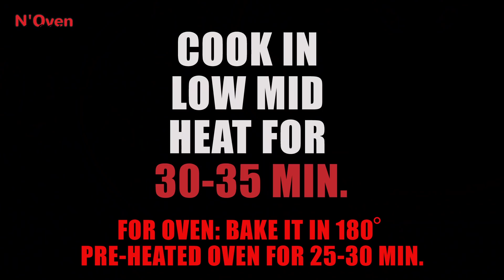PINEAPPLE PASTRY | EGGLESS & WITHOUT OVEN | EASY PINEAPPLE PASTRY CAKE RECIPE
INGREDIENTS & PROCESS:
½ CUP CURD / YOGURT
¾ CUP POWDER SUGAR
¼ CUP OIL
MIX
1 CUP FLOUR / MAIDA
1 TSP BAKING POWDER
½ TSP BAKING SODA
¼ CUP MILK
½ TSP PINEAPPLE EXTRACT
BRUSH OIL IN MOULD
PLACE A BAKING PAPER
POUR THE BATTER
PRE HEAT FOR 5-7 MIN.
PLACE THE MOULD
CAKE IS READY, COOL COMPLETELY
REMOVE FROM THE MOULD
1 CUP WHIPPNG CREAM
BEAT UNTIL FLUFFY
CUT THE EDGES
DIVIDE IN LAYERS
POUR SOME PINEAPPLE SYRUP
POUR A LAYER OF CREAM
PINEAPPLE PIECES
REPEAT THE PROCESS
COVER THE CAKE WITH CREAM
CUT IN PESTRY SHAPE
CREAM ROSETTE
CHERRY ON TOP
PINEAPPLE PIECES

© N'Oven®